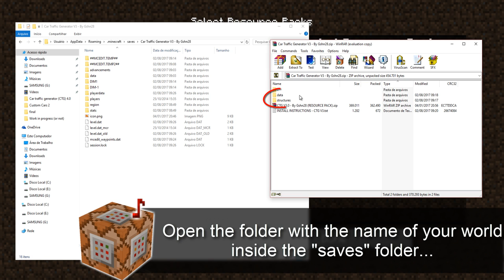[1.12 Minecraft] CAR Traffic Generator 3.0 + Traffic Light Tutorial - One structure command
Just a quick update for the Car Traffic Generator + A traffic light Tutorial '-'

Previous CTG videos

DOWNLOADS:
The required folders and resource pack are all in this .zip file (There's also a .txt with install instructions):

The musics in this video were made by myself and you can find it in my channel!